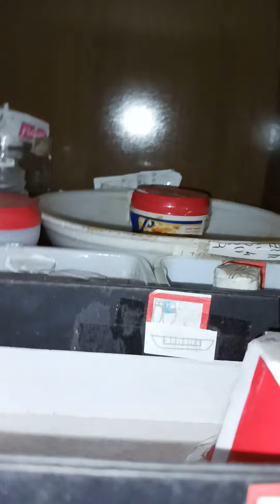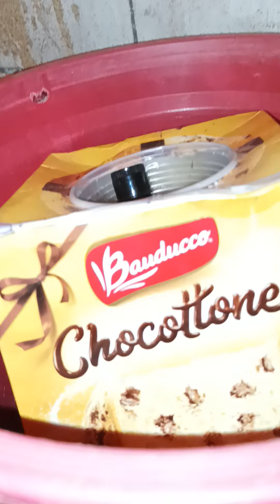as lavadoras episódio 69 - o sequestro da Lev 16